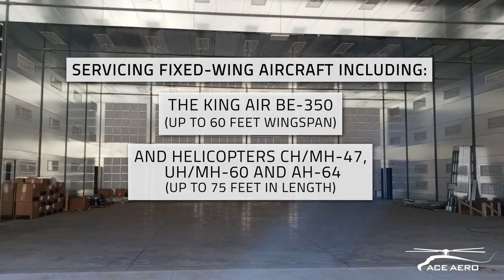Ace Aeronautics | Paint Booth & Media Blast Facility Progress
Ace Aero has a state-of-the-art aircraft paint facility for your aviation needs. The 9,600 sq. ft. facility can accommodate both military and civilian aircraft. Fixed-Wing aircraft up to 58 ft wingspan (BE-350 and below) and Rotary-Wing aircraft up to CH-47.